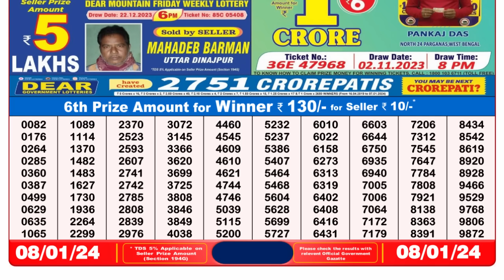🔴 Lottery Sambad Live 08:00pm 08/01/24 Evening Nagaland State Dear Lottery Result Pdf Download